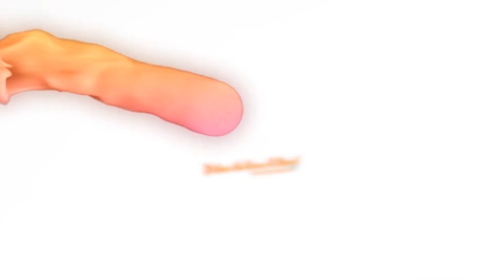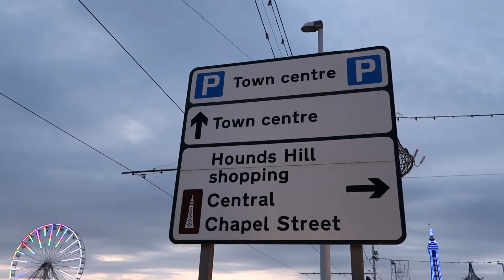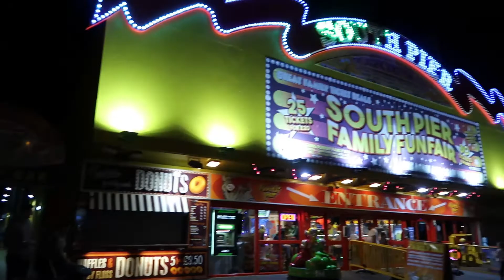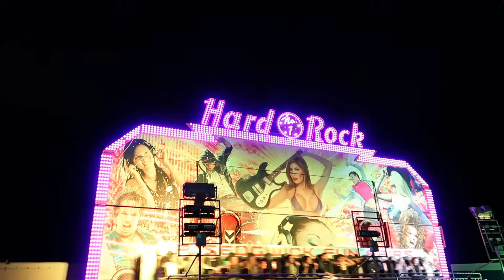BLACKPOOL NIGHT LIFE 2020 WITH EMMA (PART 2)🌙🎡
Emma heads out into Blackpool to see the night life of the promenade. And what Blackpool has to offer when the sun goes down. She heads from north to south taking in the night lights, late night riding at Blackpool Pleasure Beach and South pier. And along the way see the busy shops and streets and what people are doing in the town at night.
Thank you, to all the great people we meet along the way.

Below is all the equipment used to make this vlog. And links for music and software used.